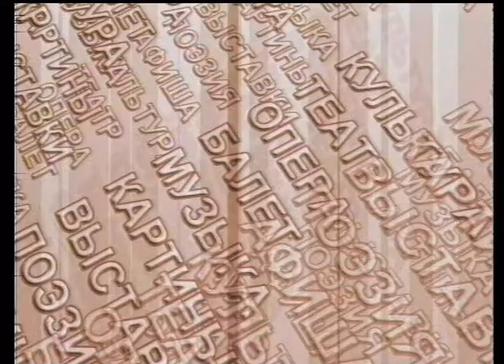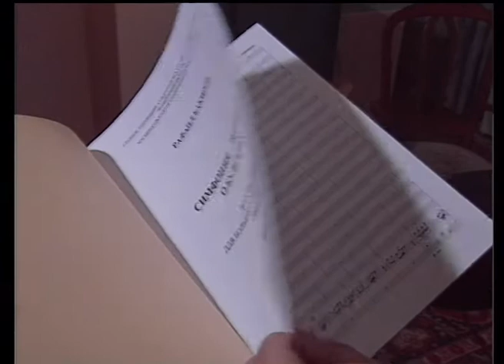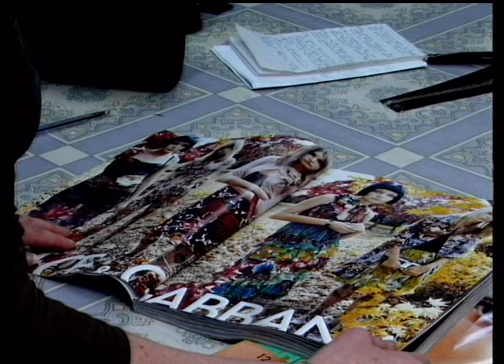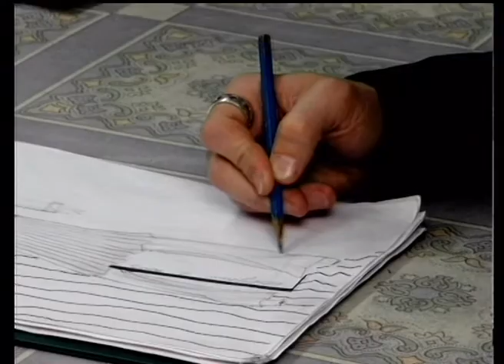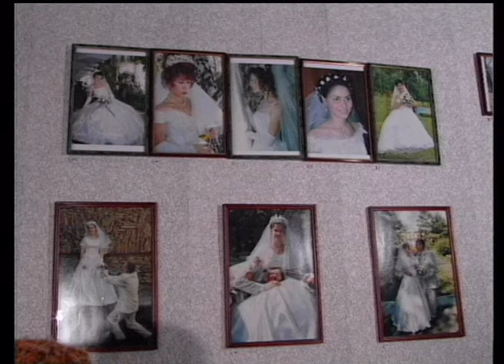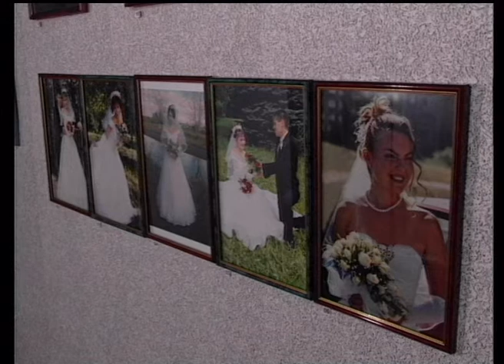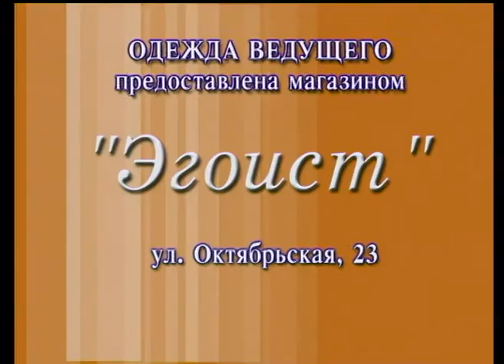"Новости культуры" (фрагмент программы)_А.Киселев 2004г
"Новости культуры"_А.Киселев  (фрагмент программы) 2004год.  (Архив МГТРК)